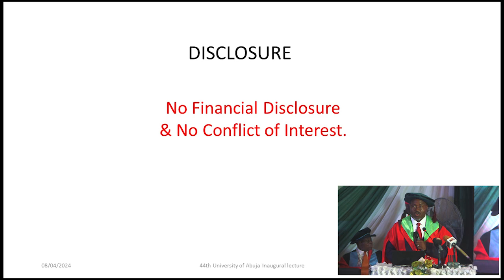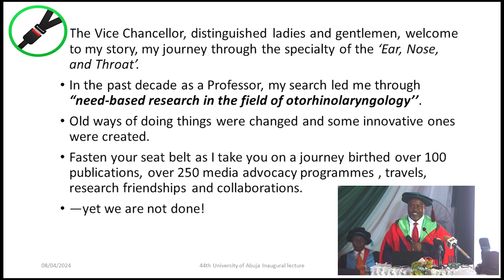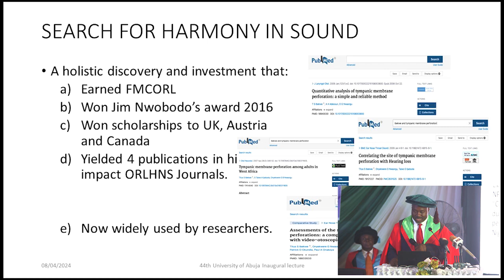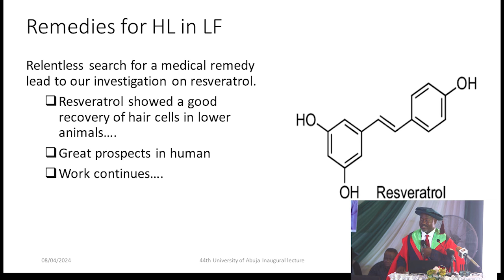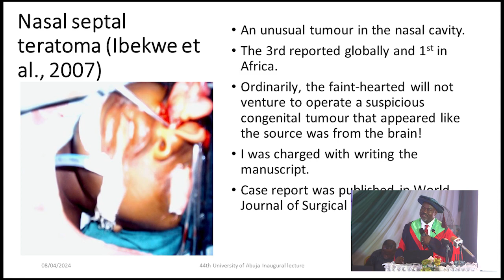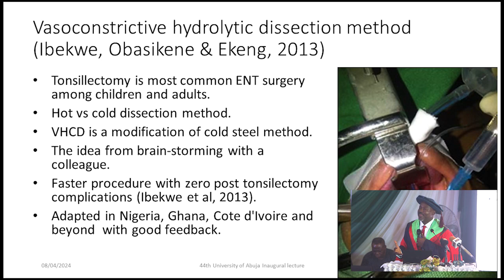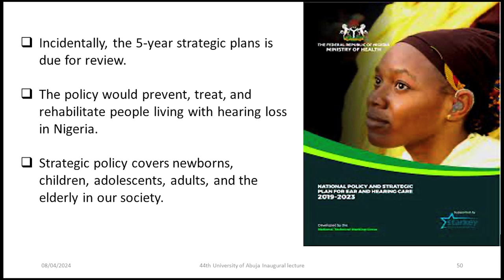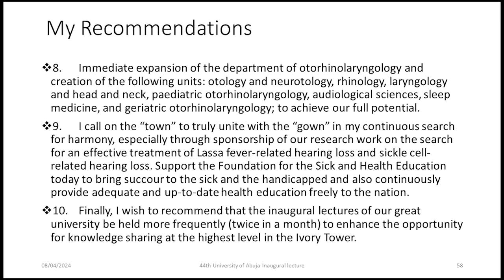University of Abuja, 44th Inaugural Lecture. 4th apr, 2024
Topic: Sound, Wind & Whisper:
A Journey In Search Of Harmony
By Prof Titus S. Ibekwe,
MBBS(Nig), MPH-HPM(Ib), MD,FWACS, FMCORL, FICS, FNAMed, Otl(Van;BC), Cert.LFPE(Harvard).
(Professor of Otorhinolaryngology, University of Abuja)